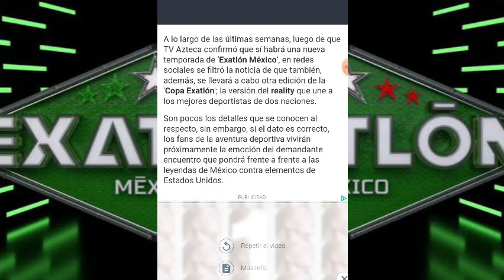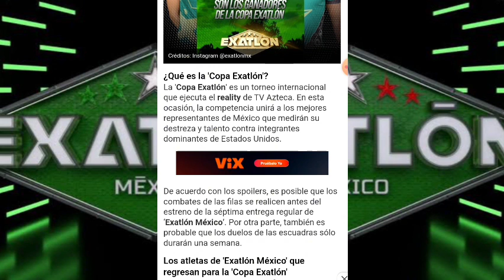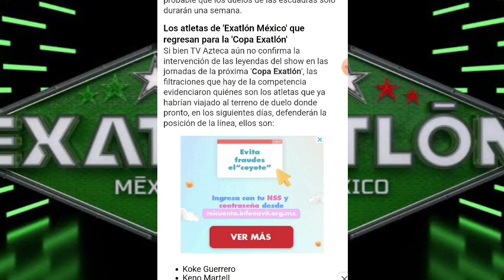TODOS LOS ATLETAS QUE REPRESENTARÁN A MÉXICO EN LA EXATLÓN CUP I EXATLÓN MÉXICO 🔴🔵🇲🇽